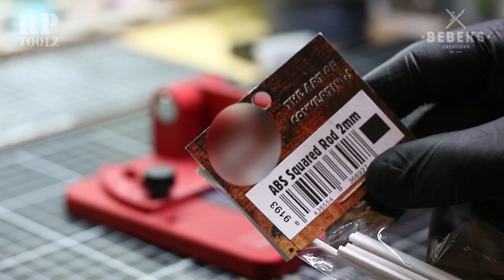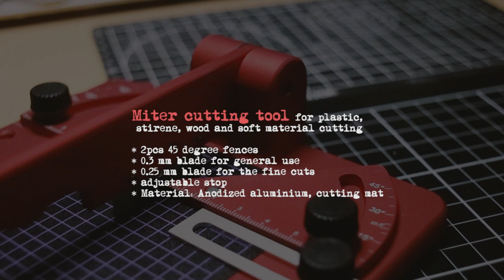RP TOOLZ Miter cutting tool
Miter Cutter RP Toolz

Mitre cutting tool for plastic, styrene, wood and soft material cutting

– 2pcs 45 degree fences
– 0,3 mm blade for general use
– 0,25 mm blade for the fine cuts
– adjustable stop